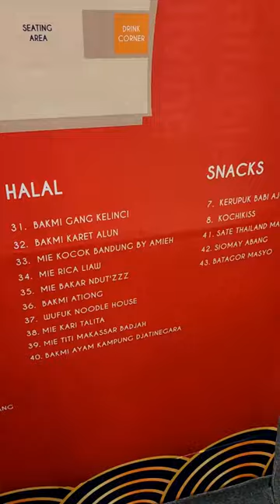REKOMENDASI MIE HALAL DI TIRTA LIE FESTIVAL MOI KELAPA GADING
Tirta Lie Festival PART 1
Rekomendasi Mie Halal 🍜

Ada 40 outlet mie enak yang approved by ko Tirta Lie! Semuanya pastinya enak2 nihhh

📍 Mall of Indonesia
Kelapa Gading - Jakarta
2 - 6 November 2022

Yang di review:
- Mie Ayam Special Gulai Jamur Pelawan | Wu Fuk Noodle House Sunter
- Mie Bakar Ayam Komplit | Mie Bakar Ndut'zzz Percetakan Negara
- Bakwan jagung dan Pisang Roa | Kochikiss